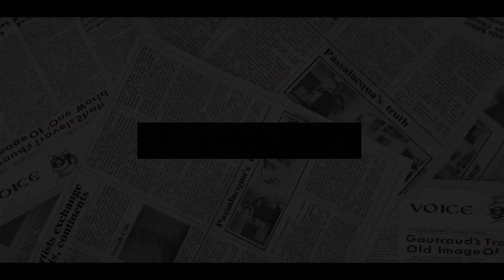Meghan’s A SCHEMER! Tom Bower BITES MEGHAN’S HEAD OFF ‘She Married Harry To GET SPOTLIGHT & TITLE’.